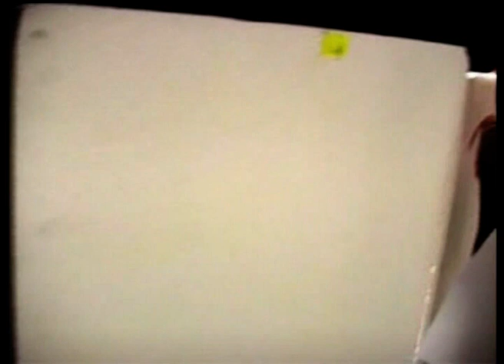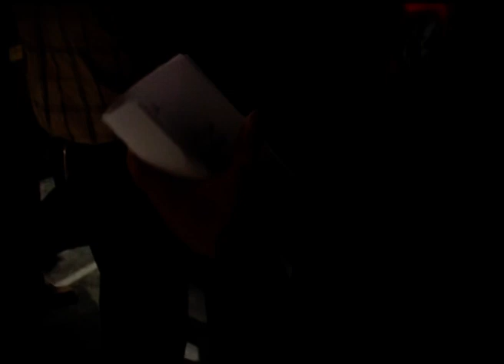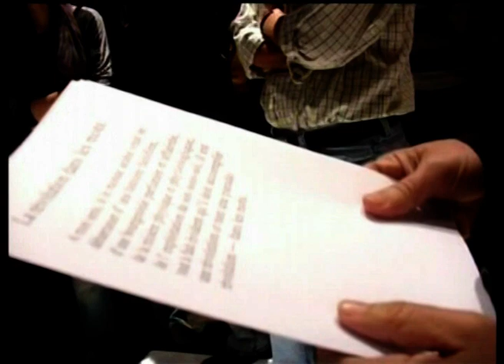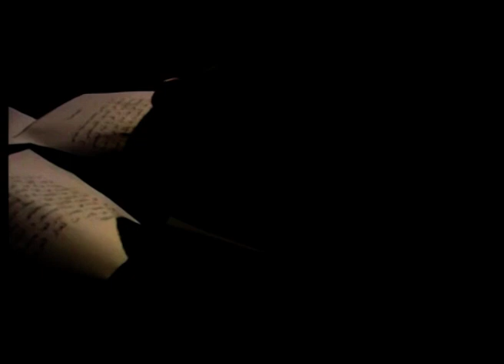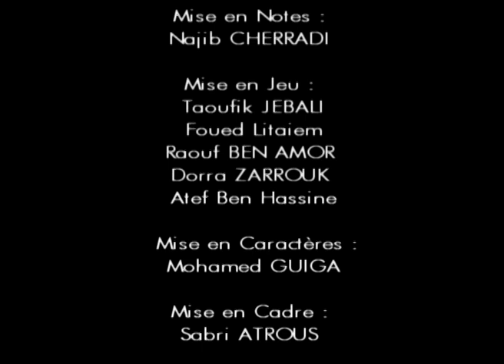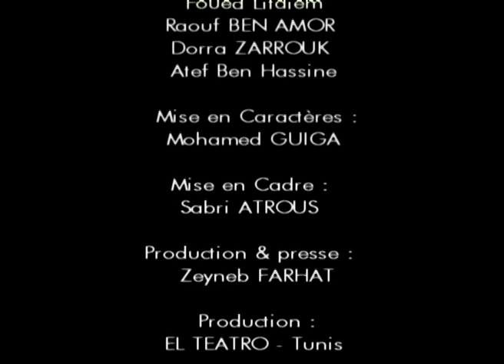Les Palestiniens de Taoufik Jebali 2003